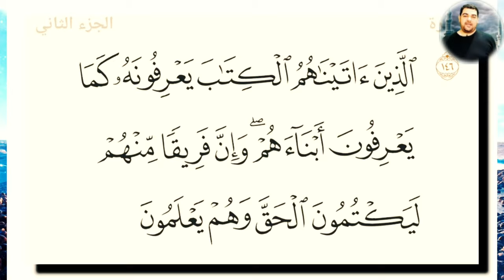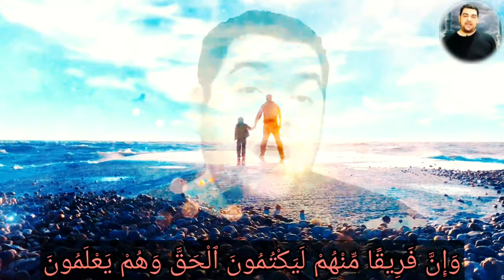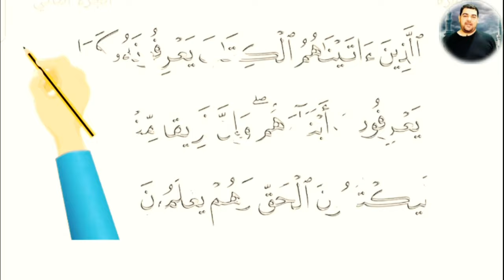تأملات في آيات سورة البقرة ١٤٦: الذين آتيناهم الكتاب يعرفونه كما يعرفون أبناءهم ۖ ...